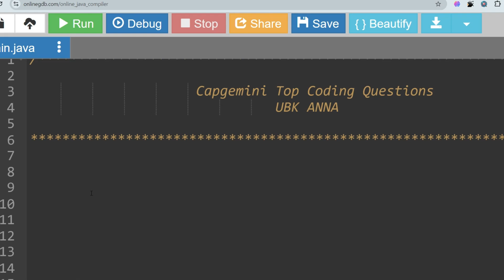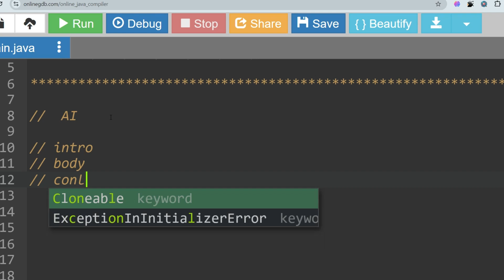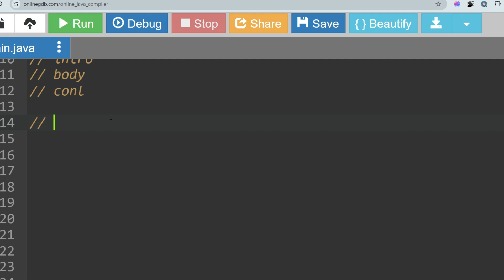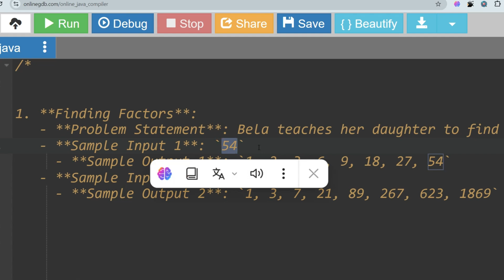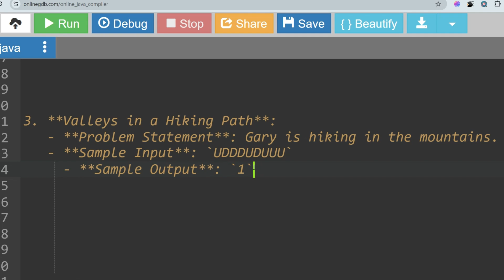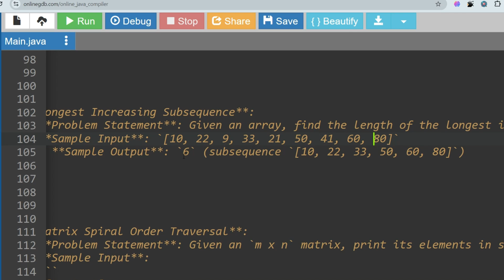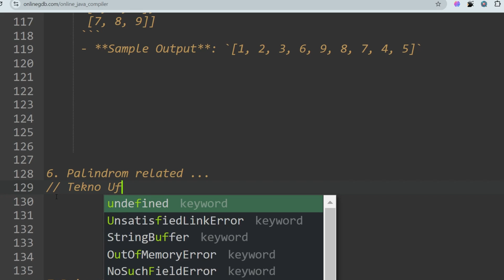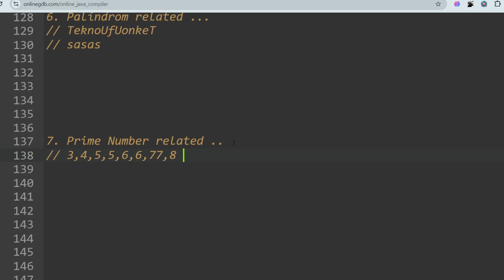Unexpected? 😲 | Capgemini Coding Questions 2024 | capgemini assessment test 2024 | UBK Anna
Latest | Capgemini Coding Questions 2024 | Capgemini Previous Year Questions | Game based aptitude | UBK Anna |

To get Materials (69/-) - upi - rwajeda@oksbi

Looking to ace your Capgemini coding interview? Look no further! In this video, we dive deep into the most crucial Capgemini coding questions for freshers, ranging from module 1 questions with answers to those specifically tailored for 6.8 LPA and 7.5 LPA roles. Stay ahead of the curve with our comprehensive breakdown of Capgemini coding questions 2023 and 2024. Whether you're gearing up for the coding round or prepping for the interview, we've got you covered. Watch now to conquer your Capgemini coding test with confidence!

Social Platforms:-
Java | Python

capgemini technical assessment questions
capgemini hiring
capgemini interview experience
capgemini assessment test 2024
capgemini coding questions
capgemini game based aptitude test
capgemini preparation 2025
capgemini interview questions and answers
capgemini welcome kit 2024
capgemini onboarding update 2024
capgemini pseudocode questions
capgemini onboarding update 2023
capgemini freshers
capgemini hiring 2025 batch
capgemini pseudocode questions and answers
capgemini preparation 2024
capgemini hiring process
capgemini interview
capgemini coding questions
- capgemini coding interview questions
- capgemini coding questions for 6.8 lpa
- capgemini coding questions for freshers
- capgemini
- capgemini coding questions 2023
- capgemini interview questions
- capgemini coding questions for 7.5 lpa
- capgemini module 1 questions with answers
- capgemini coding test questions
- capgemini coding round questions
- capgemini coding questions 2024
- capgemini 2023 batch hiring
- capgemini freshers hiring 2024
- capgemini recruitment
- capgemini off campus
- capgemini hiring
- capgemini hiring process
- off campus hiring
- latest capgemini hiring process 2023
- capgemini latest job
- capgemini recruitment 2024
- capgemini 2024
capgemini essay writing tips and tricks
capgemini essay writing topics
capgemini essay writing tips
capgemini 2024 essay writing
how to crack capgemini essay writing
capgemini technical interview questions and answers for freshers
capgemini technical assessment
capgemini technical mcq questions
capgemini technical assessment questions 2024
capgemini technical interview questions and answers for freshers 2024